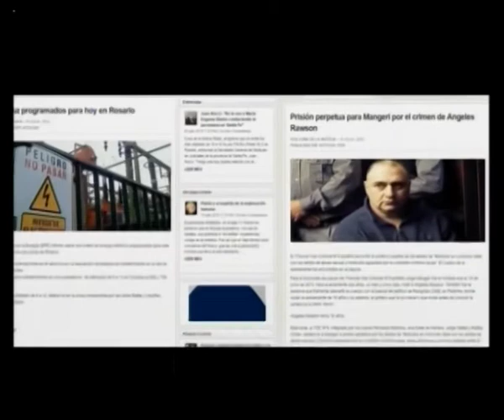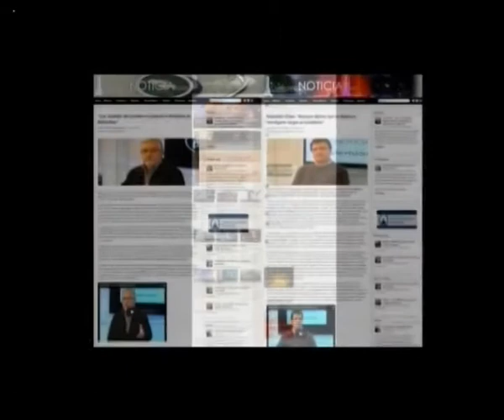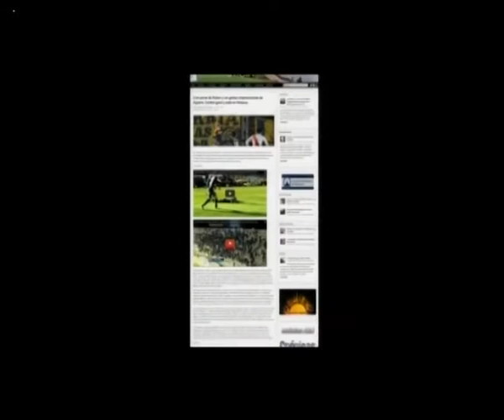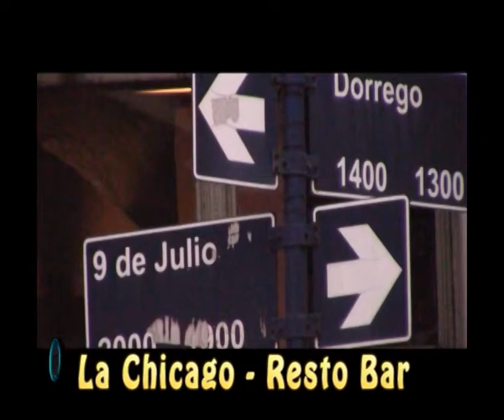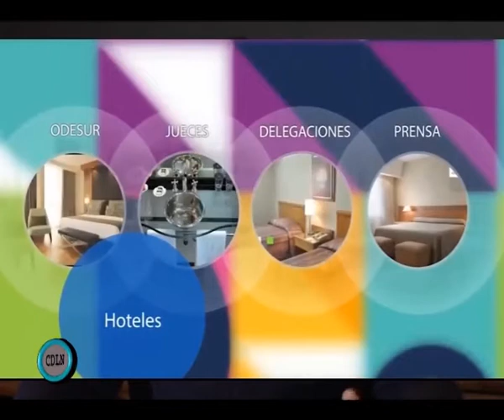Cuna de la Noticia TV Programa 162 Completo